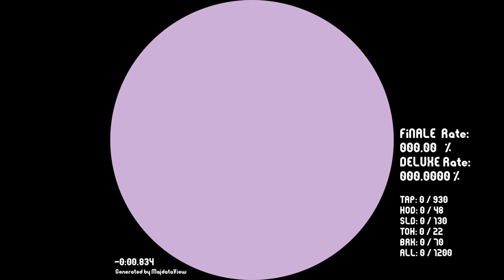[maimai fan notechart] UNKNOWN LEVELS - Yuta Imai (master level 14+)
song : UNKNOWN LEVELS
artist : Yuta Imai
origin : Arcaea